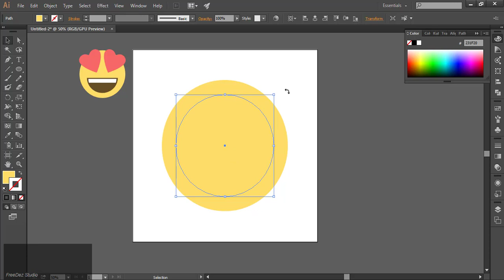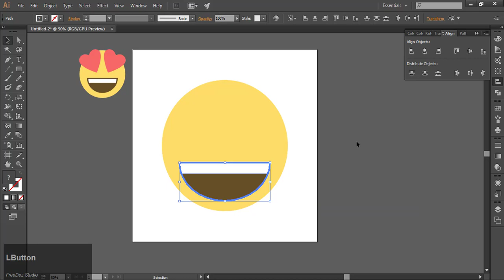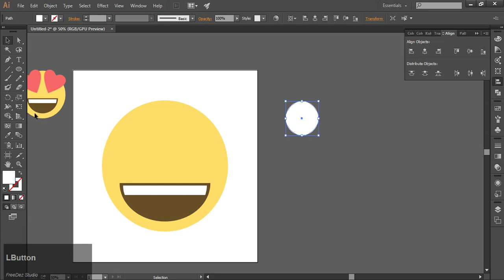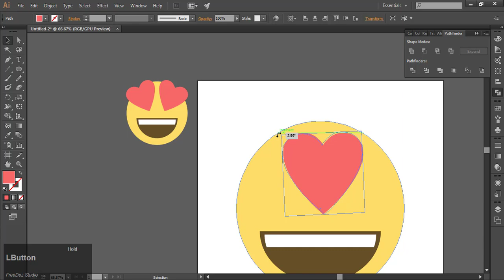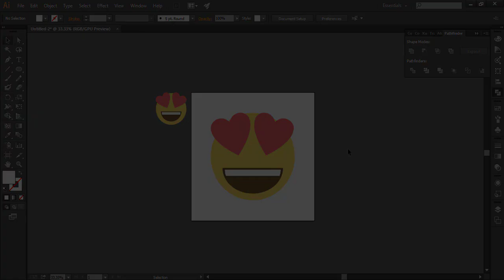How to Create Love Emoji in Adobe Illustrator | Download Free Illustrator (Ai) File | FreeDez Studio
In this tutorial we are going to learn how to create a Beautiful Love Emoji  (Easy Steps) in Adobe Illustrator. Download free beautiful love emoji (Ai) file.